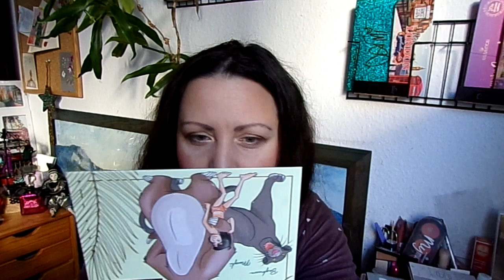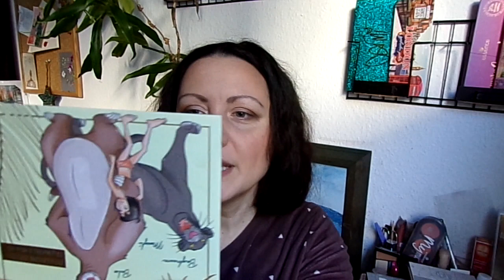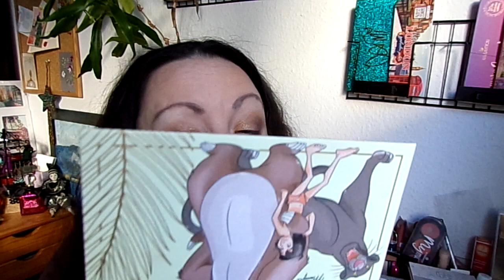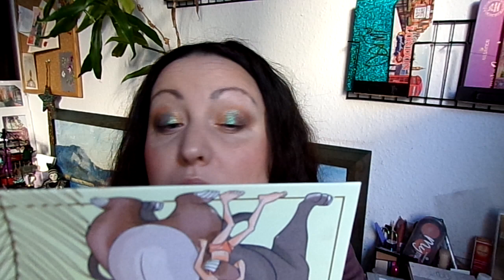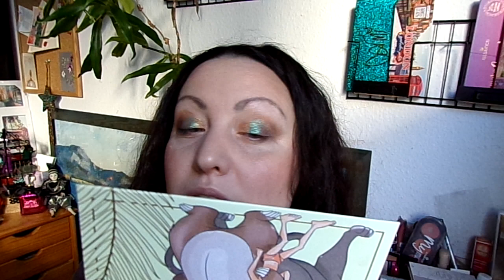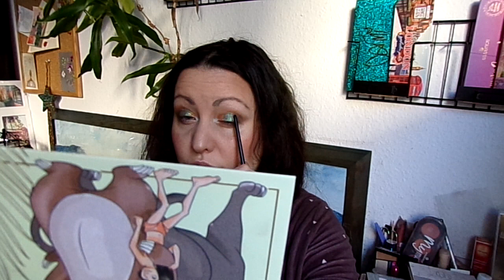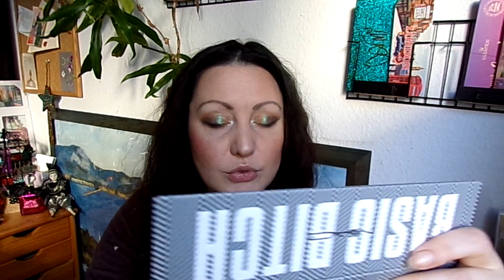Собирайся со мной | Ленивая собиралка болталка | Часть 2